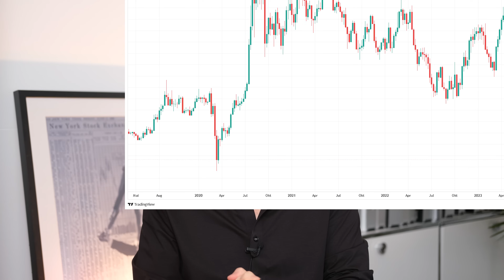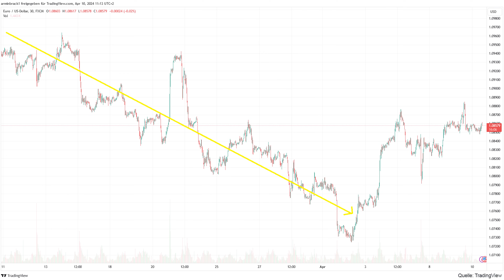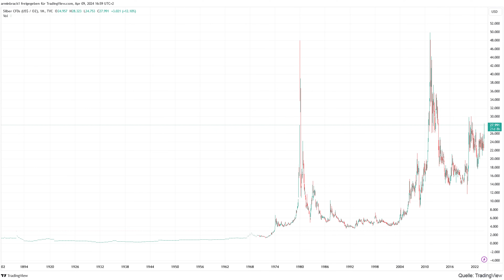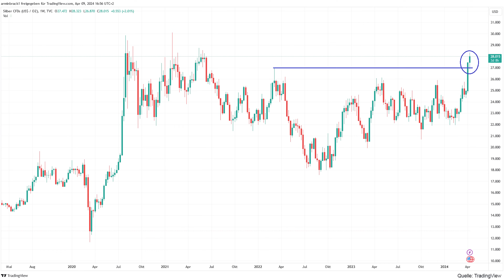SILBER vor Mega-Rallye? 78%-Chance!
Silber startet durch! Warum und wie hoch es noch gehen könnte – das erfahrt ihr JETZT!